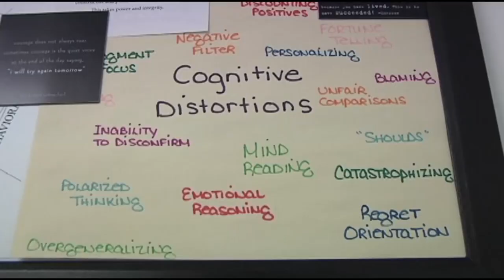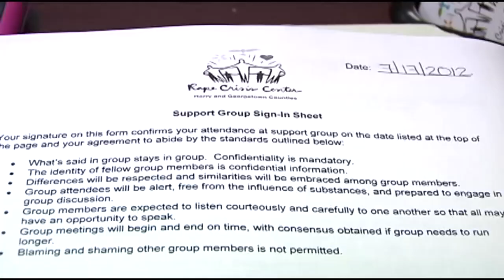Sexual assault victims want rape crisis money restored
State lawmakers in the SC House have overturned Gov. Nikki Haley's veto of funding for rape crisis centers. The Senate has yet to vote on it.